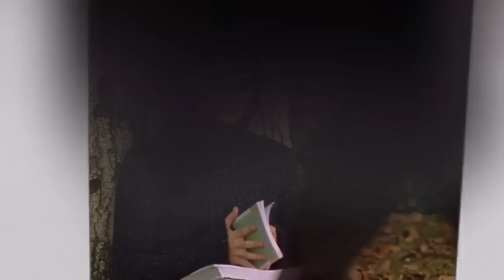rory gilmore study playlist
a playlist inspired by rory gilmore with clips of her studying for motivation :)